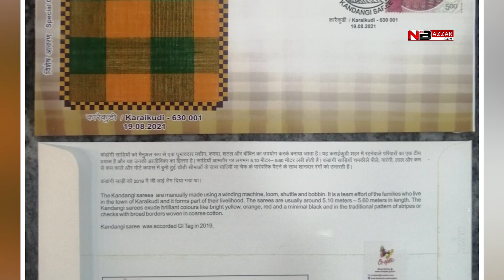காரைக்குடியின் சேலை பற்றிய சுவாரஸ்ய தகவல்கள் தெரியுமா?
தமிழ்பெண்களுக்கு அழகு சேர்க்கும் கண்டாங்கி சேலையின் சிறப்பு என்ன...

உலகிலேயே costly பட்டு இது தான்...